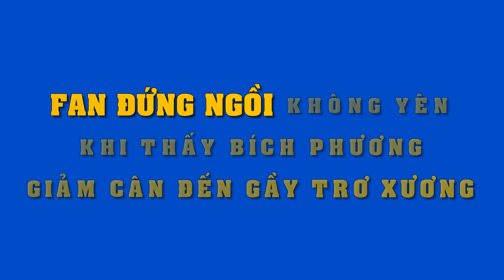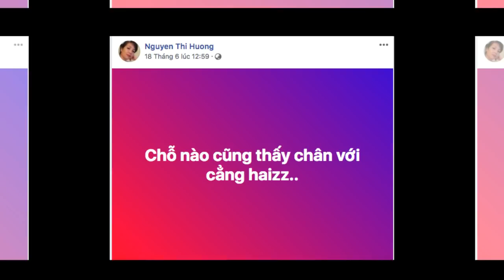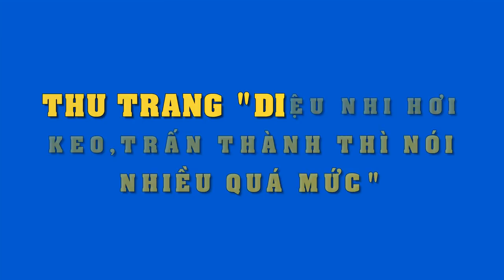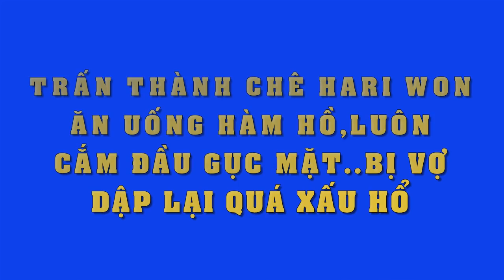Đây chính là hậu quả mà Bích Phương phải gánh chịu khi "ham hố" giảm cân..!